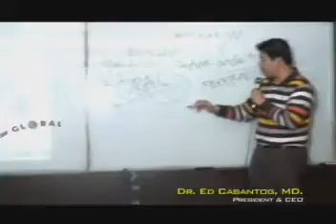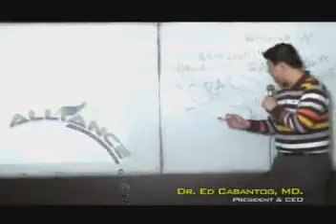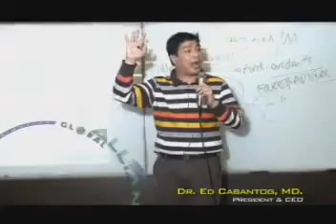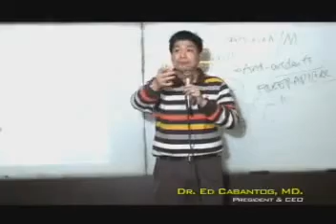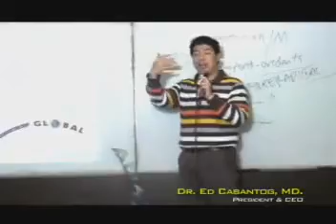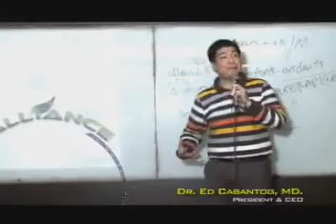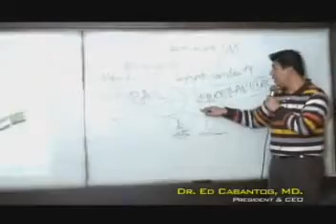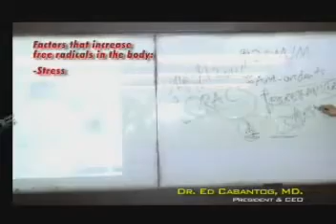AIM Global Product Presentation Complete 3 of 10